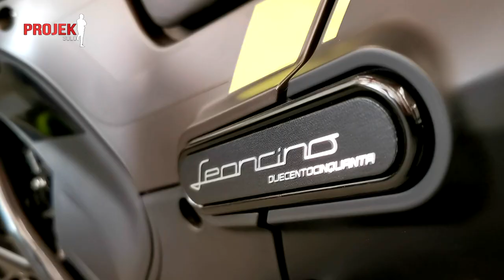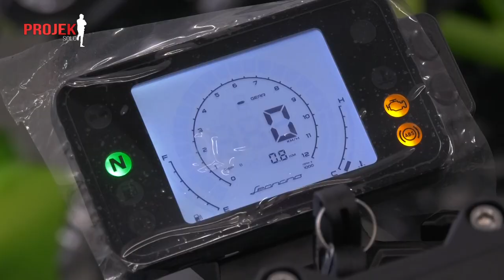Benelli Leoncino 250 Malaysia | Padu Ke Tidak??? | Jom Test Ride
Benelli Leoncino Test Ride

Boleh Lawat di showroom
Chai Ken Motorcycles Sdn Bhd
No.5, Jalan TPP 1/10,
Taman Perindustrian Puchong,
47160 Puchong, Selangor
Contact Untuk Pertanyaan Lanjut : 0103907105 - Azim